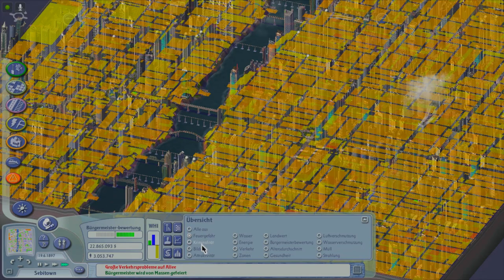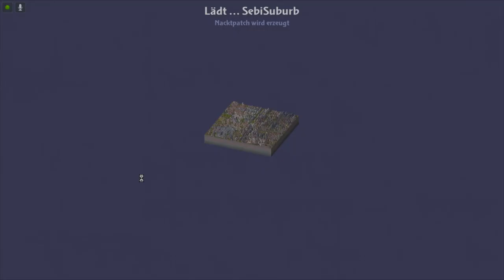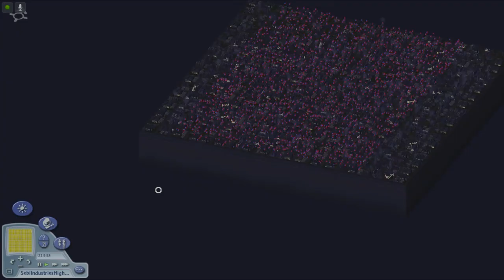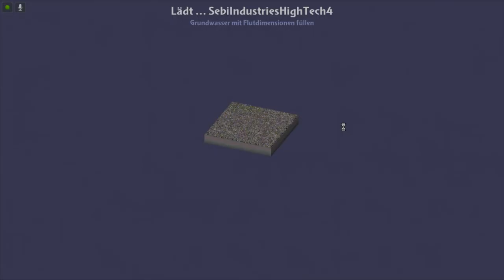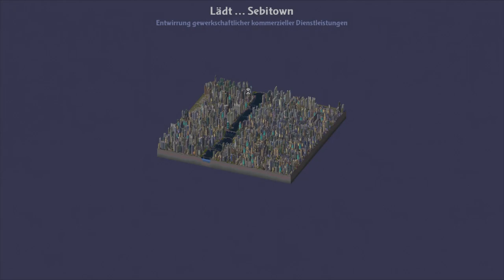Lets Play Sim City 4 - Deluxe Edition - Deutsch - Part 84 - Das Ende - FINALE 🏁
Herzlich Willkommen zum großen Finale. Wir lösen das Müllproblem, machen ein paar Missionen und genießen zum letzten Mal den Nachtmodus.